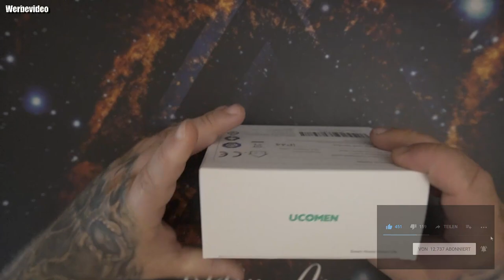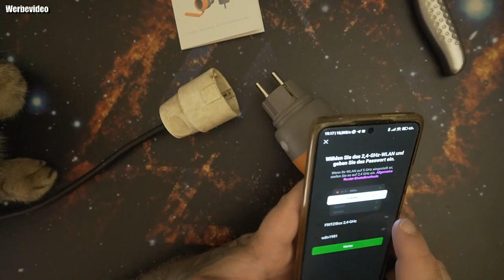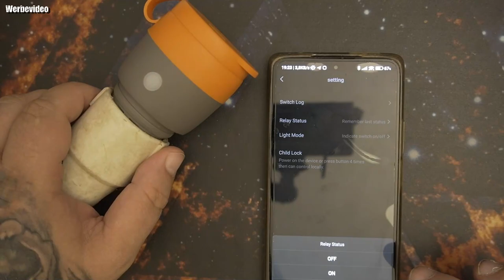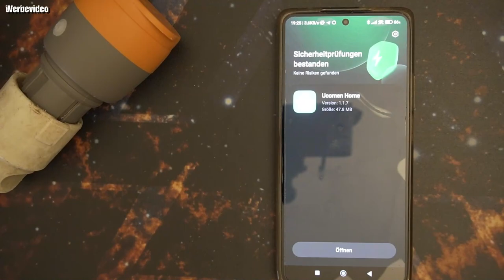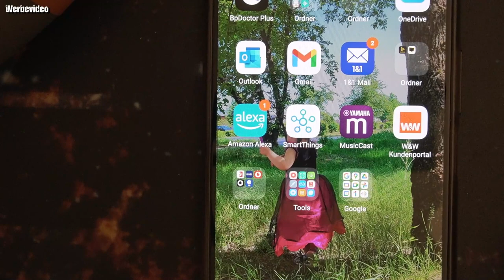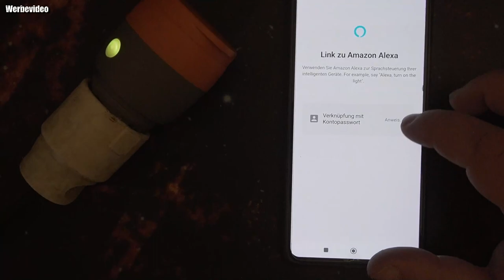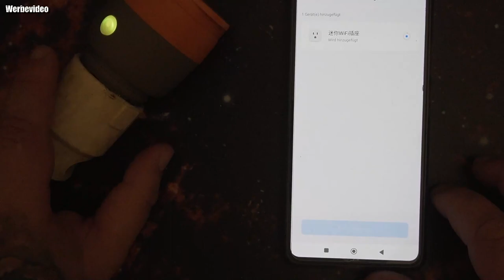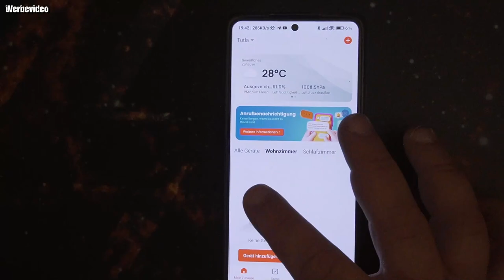UCOMEN New Outdoor Sockets WLAN Smart Steckdose WiFi Stecker Smart Plug